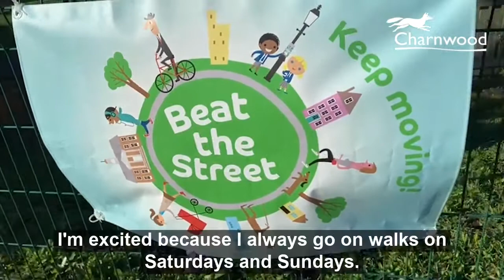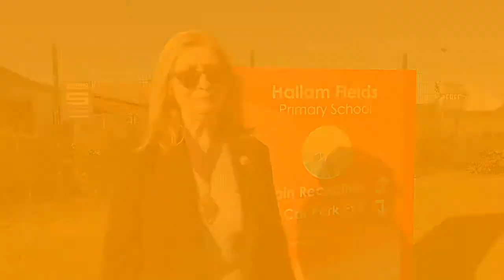Beat the Street Launch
We attended Hallam Fields Primary School in Birstall for the launch of Beat the Street!

Beat the Street encourages people to get outside and to get active and is open to anyone of any age. The game works by turning an area into a real-life game and residents will soon start to see special sensors called Beat Boxes appearing on lampposts around the area.

It is a real-life walking, cycling and running game for the whole community.

Hear from students and teachers on why they are so excited to play Beat the Street!